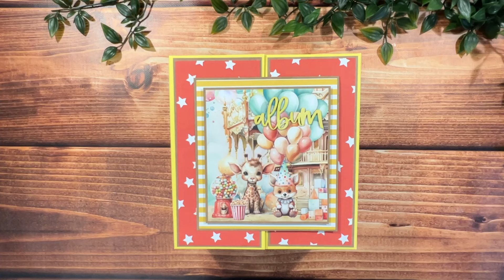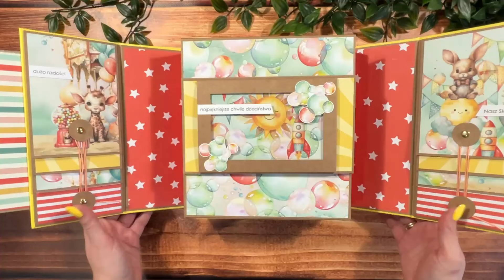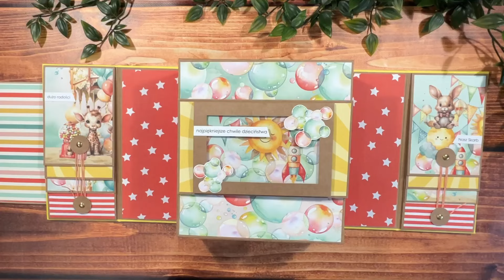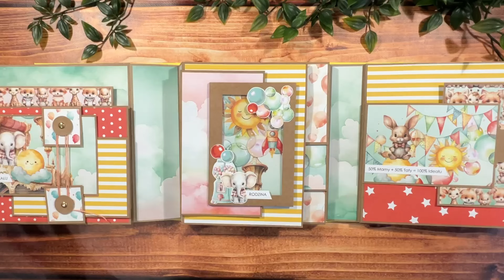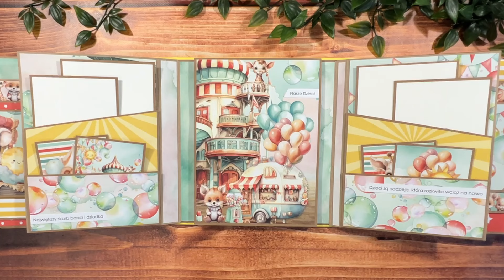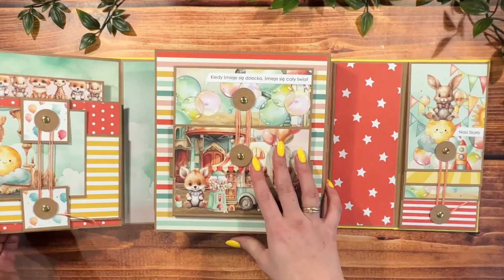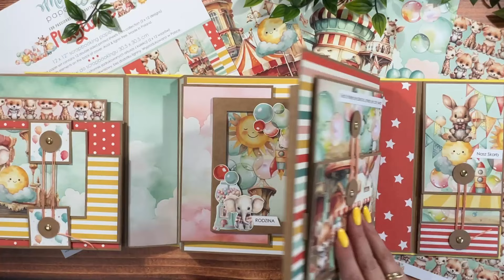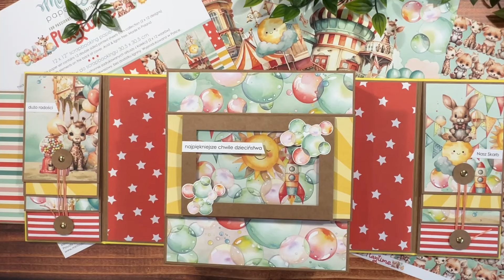WARSZTATY ON-LINE 2/2024 “ALBUM Dziecięcy POP-UP dla przedszkolaka i nie tylko” scrapbooking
ZESTAW ALBUMOWY 2/2024 - "Album dziecięcy typu pop-up dla przedszkolaka i nie tylko"

Jeśli chcesz nauczyć się
- jak od podstaw stworzyć album typu gatefold z płócienną okładką
- jak wykonać bigowanie stron panelowych
- jak dobierać papiery i łączyć duże grafiki
- jak wykonać moje ulubione rozwiązania pop up
- jak wykonać moje ulubione rozwiązania dynamiczne
- jak wykonać ciekawe strony z różnymi rodzajami zamknięć

to te warsztaty są dla Ciebie

PEŁNY ZESTAW ALBUMOWY czyli materiały + warsztaty 239 zł + KW 18 paczkomat 20 kurier
NIEPEŁNY ZESTAW ALBUMOWY czyli materiały bez papierów scrapowych + warsztaty 179 zł + KW 18 paczkomat 20 kurier
SAM DOSTĘP DO WARSZTATÓW 90 złotych

Termin wpłat i zapisów na warsztaty do 15 lutego 2024
Planowana wysyłka paczek do Was 4/5/6 marca 2024
Wysyłka dostępów z warsztatem na Wasze maile 8 marca 2024 godzina 21:00

zakup warsztatów w wersji z zestawem albumowym możliwy jest tylko do 15 lutego lub wyczerpania zapasów!

Podobają Ci się moje filmy ? Chcesz zgarnąć wyjątkowe bonusy ?
Zapraszam do wspierania mnie na YouTube :)

Wspaniałego dnia !